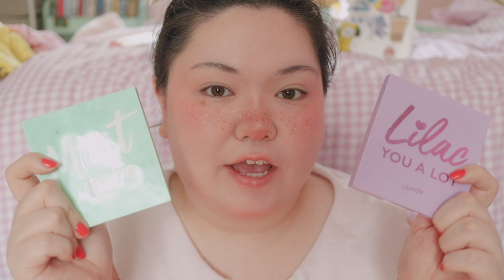fairycore aesthetic transformation 🧚‍♀️ the magic of nose blush, elf ears, a wig, & a selkie dress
i acquired some elf ears recently, so i knew i had to put them to use and turn myself into a fairy! i love the whole fairycore aesthetic and had so much fun putting this look together. who's your favorite fictional faerie??

🍓 products mentioned 🍓
innisfree color corrector
colourpop pretty fresh tinted moisturizer
colourpop sponge
tarte shape tape concealer
makeup forever hd powder
rare beauty blush in joy
mac shadow in wedge
benefit brow kit (similar)
colourpop blush
colourpop mint to be palette
colourpop lilac palette
colourpop black liner
glossier brow flick
glossier boy brow
lash adhesive liner
etude house lip stain
colourpop lip oil

💛 LINKS 💛
using any of these links helps support me and my channel